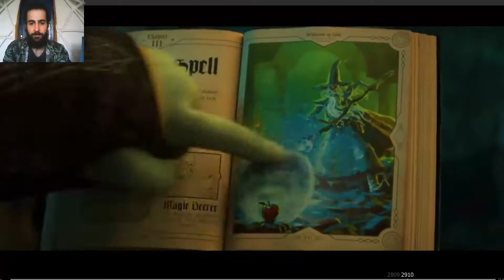Learn 3D Animation - Animation Analysis - Onward Trailer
Learn 3D ANIMACIÓN!